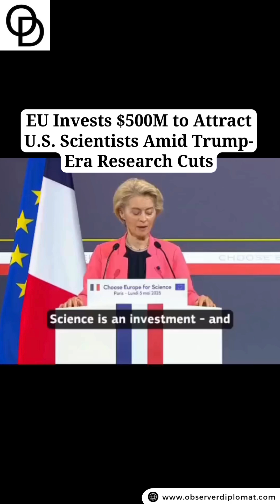EU Invests $500M to Recruit U.S. Scientists After Trump's Research Cuts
In direct response to President Trump's funding cuts to science research and his ongoing attacks on U.S. universities, the European Union is stepping in with a $500 million initiative aimed at recruiting top American scientists and researchers.

The bold move is seen as a brain drain opportunity, offering grants, lab resources, and academic positions to U.S.-based talent frustrated with shrinking federal support and political interference in science.